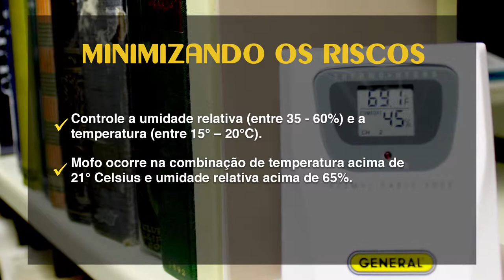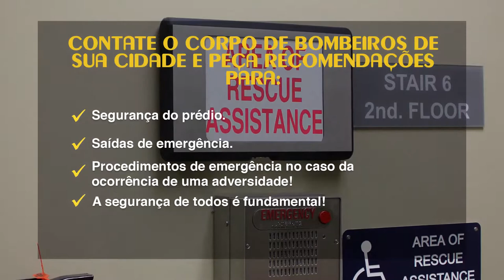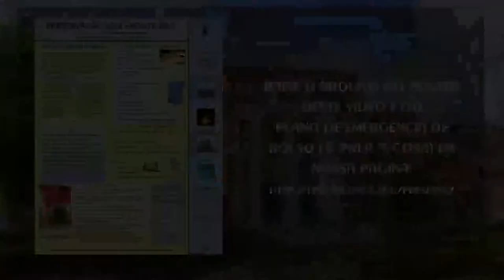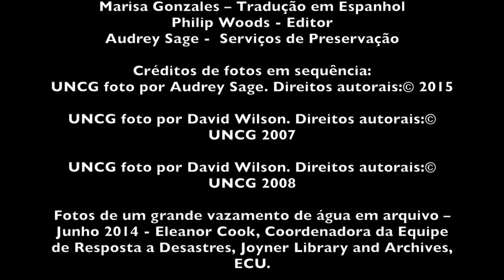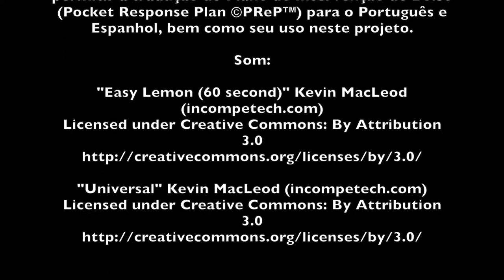PEQUENAS AÇÕES, GRANDES RESULTADOS: Prevenção de acidentes com água em bibliotecas e arquivos.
PRESERVAÇÃO SEM FRONTEIRAS, um projeto para bibliotecas e arquivos